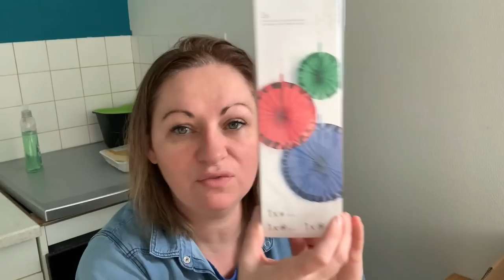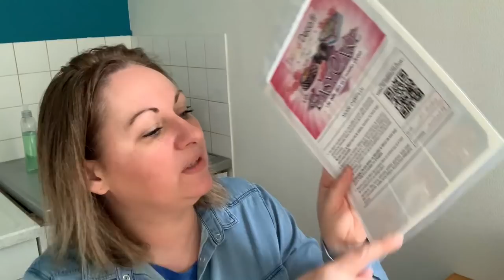★184 {VLOG FAMILLE} On va pouvoir commencer !